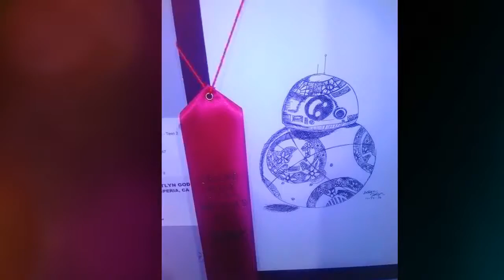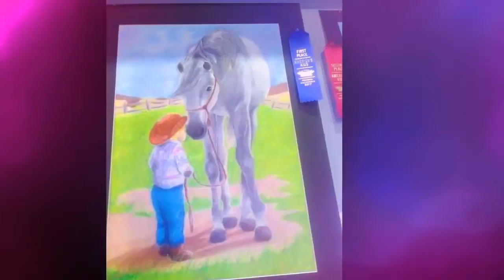Suki Toons Artwork Honor winners at L.A. County Fair 2017 MOVIE